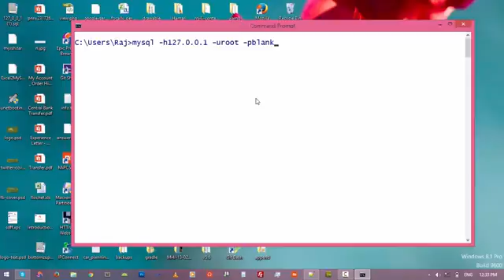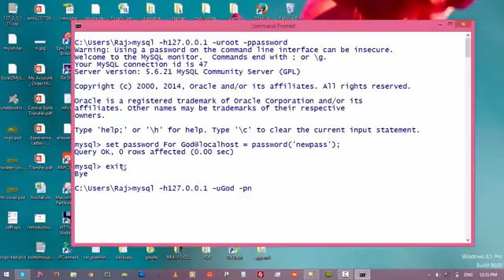6. How To Reset Or Change The Password Of MySql User || Command Prompt and MySql Tutorial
In this video we are going to learn how to reset or recover the password for the  mysql user using command prompt.